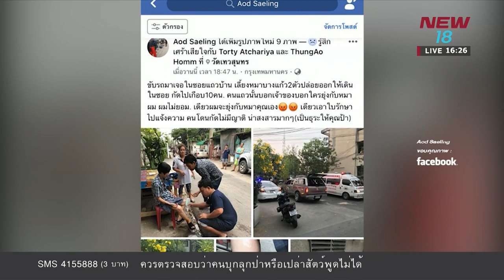โวยปล่อยบางแก้วในซอยขย้ำขาเหวอะ |26 มี.ค.61 | NEW18